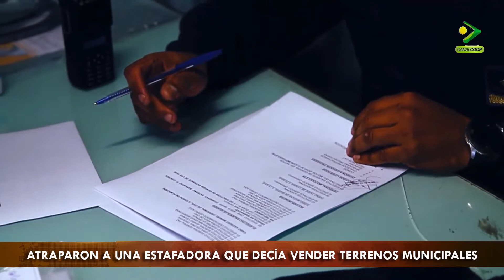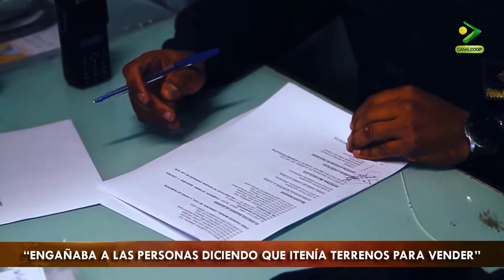ATRAPARON A UNA ESTAFADORA QUE DECÍA VENDER TERRENOS MUNICIPALES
CRIO. HEBER ROMERO - Comisario de Jesús María